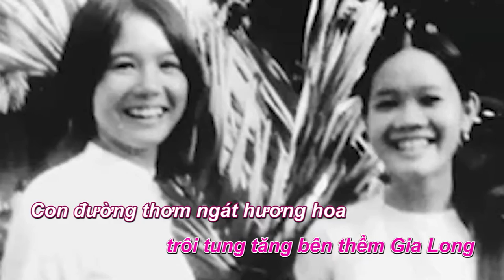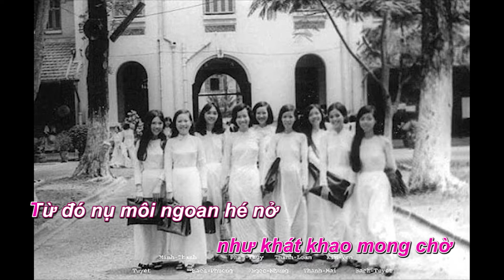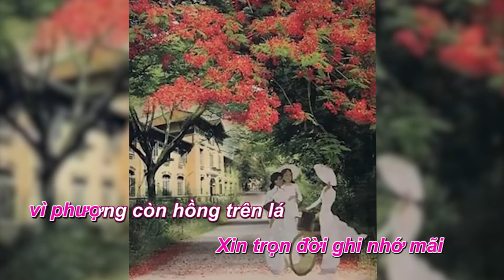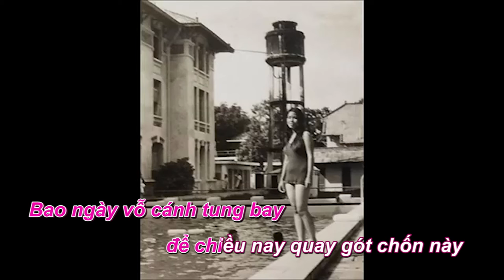TÌNH XƯA ÁO TRẮNG - Báu Studio